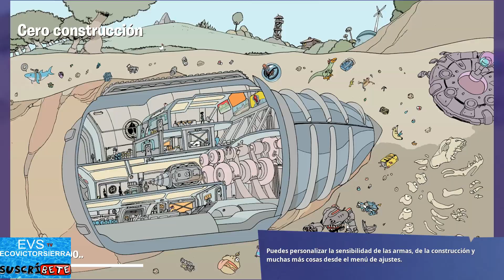¡Consigo Una Merecida Victoria Con Corona! *Fortnite Battle Royal,T2/C3,Solitario*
¡Realizo unas misiones secundarias eliminando oponentes con el autobús de una forma muy cómica y para finalizar,como guinda final,consigo una victoria con corona!ole!ya van 13 coronas! :P